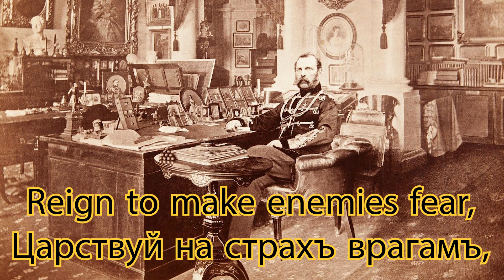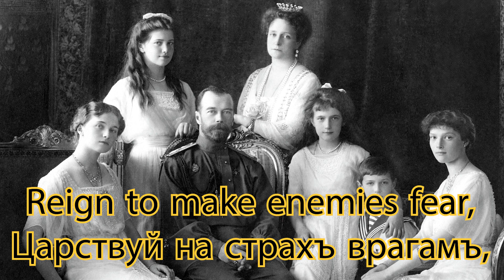National Anthem of the Russian Empire - God Save the Tsar!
"God Save the Tsar!" (Russian: Бо́же, Царя́ храни́!) was the national anthem of the Russian Empire. The song was chosen from a competition held in 1833 and was first performed on 18 December 1833. It was composed by violinist Alexei Lvov, with lyrics written by the court poet Vasily Zhukovsky. It was the anthem until the Russian Revolution of 1917, after which "Worker's Marseillaise" was adopted as the new national anthem until the overthrow of the Russian Provisional Government.

Alexei Lvov accompanied Nicholas I on his visit to Austria and Prussia in 1833, where the emperor was saluted with the "God Save the King" everywhere. The melody of the "God Save the King" has been widely used by various powers at the same time since the end of the 18th century, including Russia. The emperor was unimpressed by the monarchical solidarity song, and upon his return, he ordered Lvov, his closest musician, to compose a new anthem. Under the title "Prayer of the Russian People," the new anthem, which music by Alexei Lvov, and lyrics by Vasily Zhukovsky, was first performed on December 18, 1833 (according to other accounts, December 25). On December 31, 1833, it was adopted as the Imperial Russian National Anthem. Under the new name of "God Save the Tsar!", which lasted until February Revolution of 1917.

The melody has been used for several English-language Christian hymns under the name Russian hymn.